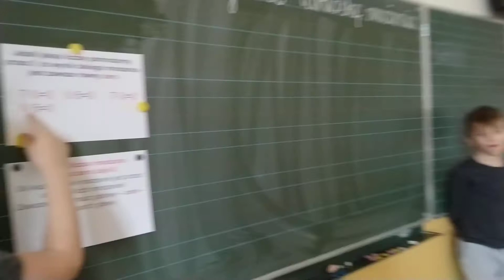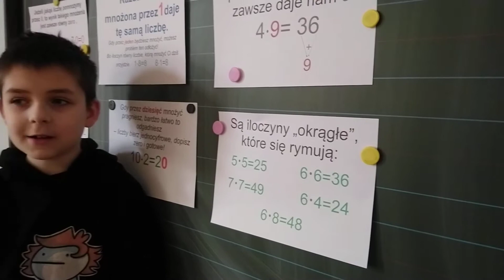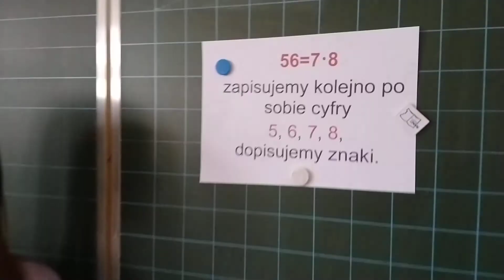16 marca 2021